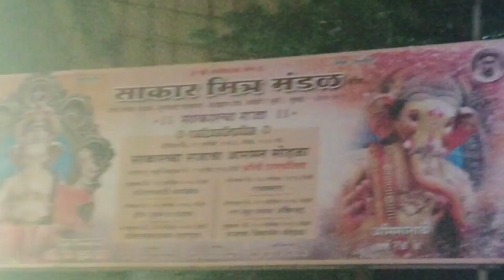DUSSEHRA KA DIN PE BACHO SE SAWAL|| ITNA SACH NHI BOLNA CHAHIYE BETI|| MATA JI KA VISARJAN